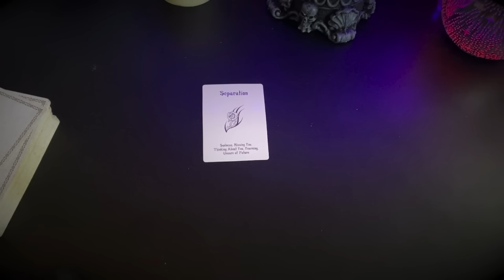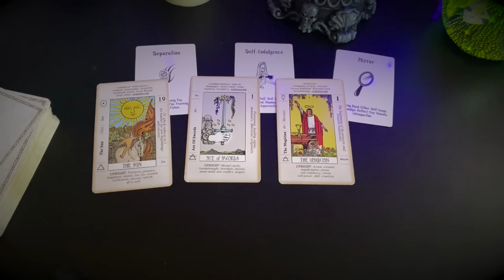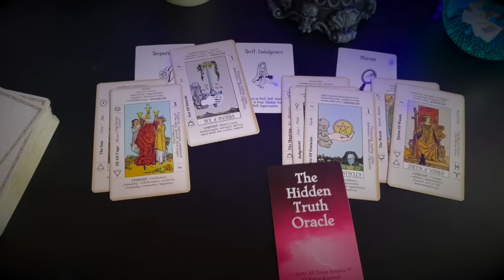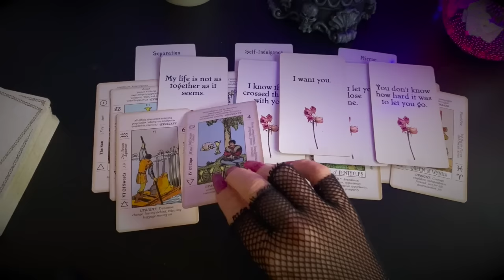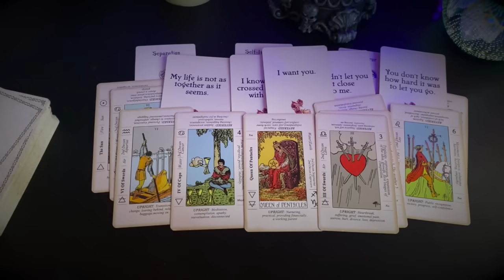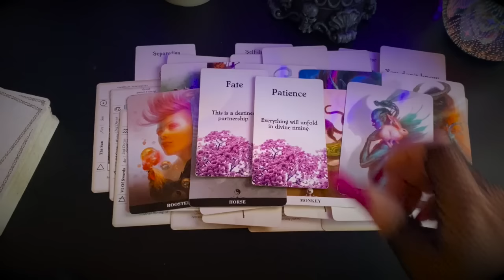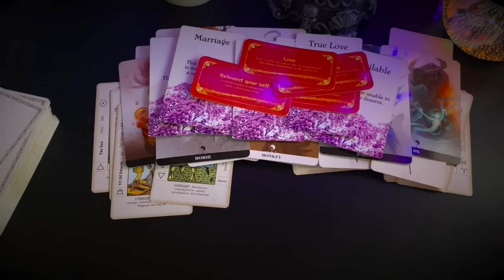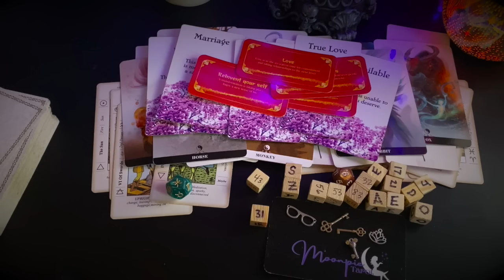Virgo ♍️ During Separation Your Person Realizes They Truly Love You! 😍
Virgo ☀️🌙⬆️♥️

🔮Link For Personal Readings, E-book, Autographs, Explicit Content etc.

🔮 Witches Tarot
🎲 4 Set Tarot Cards Dice 12-Sided
🐉 Barbieri Chinese Oracle
💜 The Romance Angels Tarot Oracle
💡Holographic Glowing Tarot
👑 Golden Universal Tarot Deck
👼🏻 Angel Wisdom Tarot